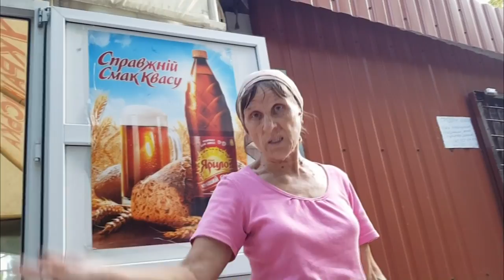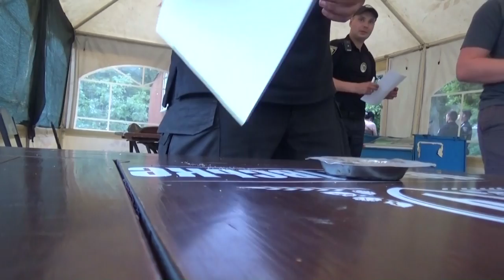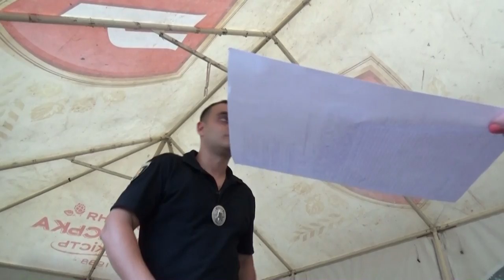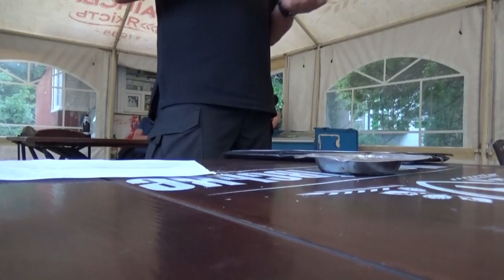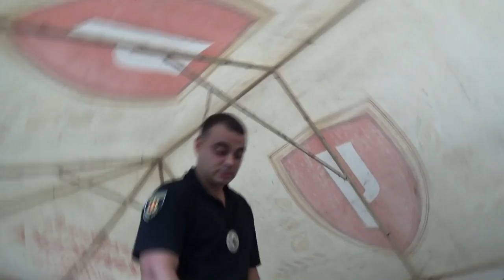Обкуренная полиция против разливайки на районе!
События происходят в г. Запорожья в одном из типичных спальных районов города.